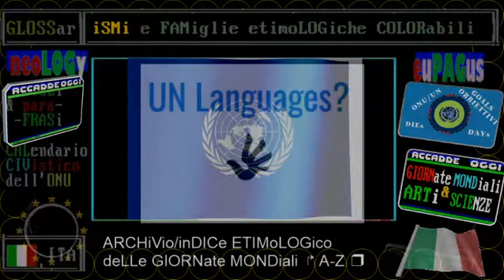TG1 Storia 13 FEBBRaio 2021 Giuseppe Conte, ex premier, lascia Palazzo Chigi, a Mario Draghi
▬▬▬▬▬▬▬▬▬▬▬ஜ۩۞۩ஜ▬▬▬▬▬▬▬▬▬▬▬▬▬▬
▓▓▓▓▓▒▒▒▒▒░░░░░ CIVismoTECHe ░░░░░▒▒▒▒▒▓▓▓▓▓
▬▬▬▬▬▬▬▬▬▬▬ஜ۩۞۩ஜ▬▬▬▬▬▬▬▬▬▬▬▬▬▬
TITOLi TG1+TG2+TG3 giorno+sera 13 FEBBRaio 2021 SABATO + titoli incrociati con RAI STORIA OGGI e TELEVIDEO

🗺️🗺️🗺️ DIEs & DAYs * 13FEBBRaio 2021 * AnniVERSari+GIORNate GLOBAL di OggiDì, iL Mese & La Storia

🔵🔵🔵 PRIMO PIANO: La giornata mondiale o nazionale di oggiDì
❤️❤️❤️AMARCORDES TG1+TG2+TG3 con la grande storia

== TELEVIDEO RAI, ALMANACCO/TACCUINO A PAGINA 408 ==
13 FEBBRAIO 2021 - World Radio Day
Si celebra oggi la "Giornata Mondiale
della Radio"; la ricorrenza ha lo scopo di incoraggiare le emittenti radiofoniche a impiegare lo strumento radio come mezzo per migliorare la cooperazione internazionale e per incoraggiare e promuovere la libertà di accesso all'informazione, la libertà di espressione e il rispetto per le diverse culture.

13/02/2021 USA,SENATO ASSOLVE TRUMP DA IMPEACHMENT
Era sotto accusa per 'istigazione'

▬▬▬▬▬▬▬▬▬▬▬ஜ۩۞۩ஜ▬▬▬▬▬▬▬▬▬▬▬▬▬▬
== sinOPSi ==
TITOLi incrociati
schema simile al televideo rai, categorie enumerate

13/02/2021  STAMATTINA IL GIURAMENTO AL QUIRINALE
"UNITI PER METTERE IN SICUREZZA PAESE"
Così Draghi ai ministri in primo CdM
23 i ministri:15 politici,8 tecnici
SQUADRA DI GOVERNO - SPECIALE TELEVIDEO PAGINA 180

12/02/2021 NOMINATI OGGI I MINISTRI DEL GOVERNO DRAGHI
domani il giuramento, alle ore 12

11/02/2021 CINQUE STELLE VIA LIBERA A DRAGHI
Piattaforma Rousseau, il 59,3% dice sì
Di Battista dice no: mi faccio da parte

10/02/2021 GOVERNO,DRAGHI INCASSA SI' PARTI SOCIALI

09/02/2021 DRAGHI, Si chiudono i colloqui coi partiti

13/02/2021 Tasso di positività 04,6%
12/02/2021 Tasso di positività 04,5%
11/02/2021 Tasso di positività 05,1%
10/02/2021 Tasso di positività 04,2%
09/02/2021 Tasso di positività 03,9%
08/02/2021 Tasso di positività 05,5%
07/02/2021 Tasso di positività 05,6%

12/02/2021 COVID, SETTE REGIONI CON RT SOPRA 1
"Alto rischio" per l'Umbria e Bolzano
Variante inglese in un caso su cinque

11/02/2021 Ue: Umbria, Trento, Bolzano rosso scuro

12/02/2021 RECOVERY,APPELLO DELL'EUROPA AGLI STATI
"Ratifichino subito i loro piani"

13/02/2021  VON DER LEYEN: DRAGHI RISORSA PER UE
"Pronta a lavorare presto insieme"